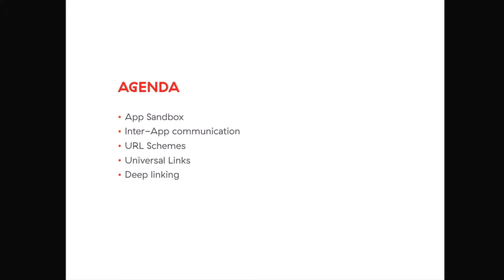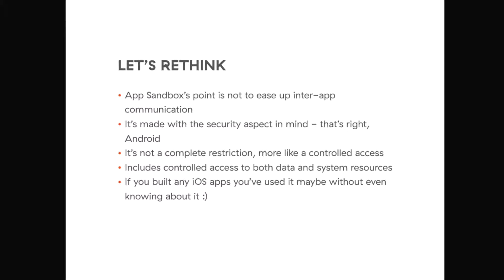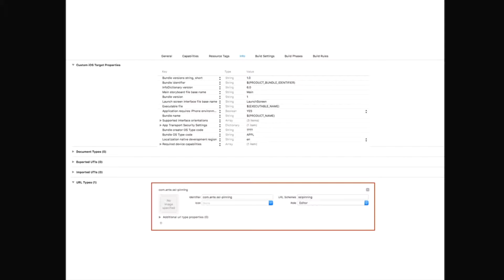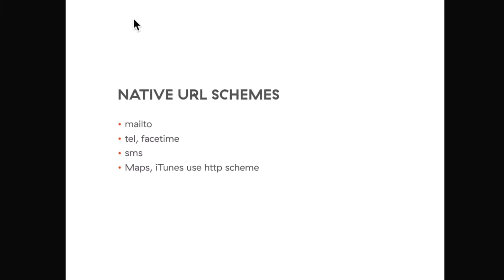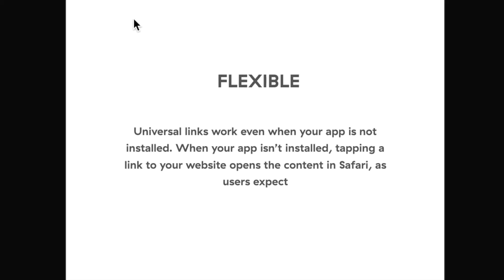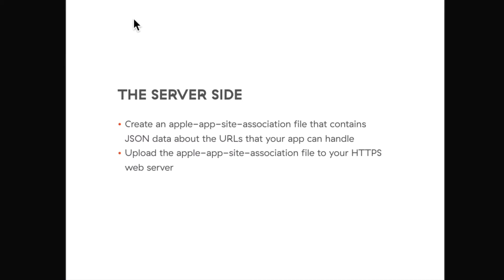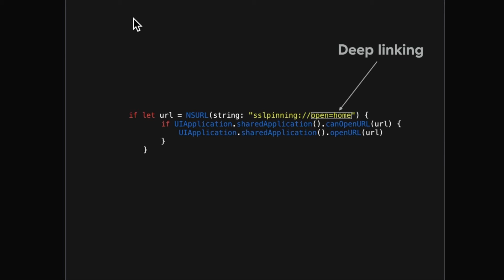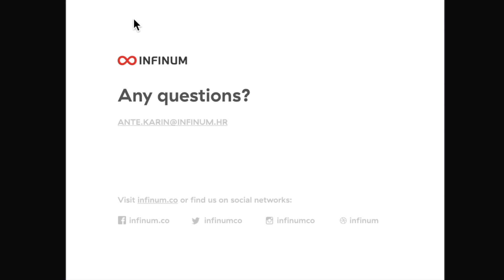Infinum iOS Talks #5 - Diving deep into deep linking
URL schemes? Universal links? Deep linking? What do these even mean and how to use them...